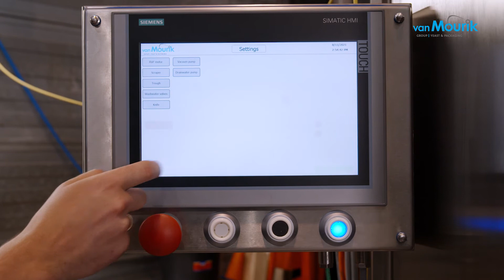Van Mourik - Hygienic rotary vacuum filter!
Is cost saving and hygiene also important to you? Please comment!
# Yeast filtration

Do you want more information?